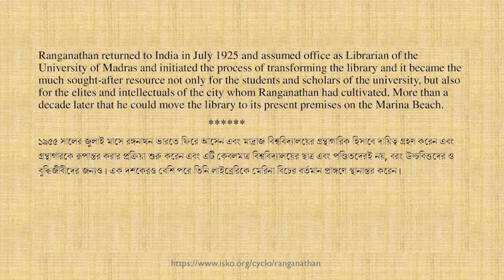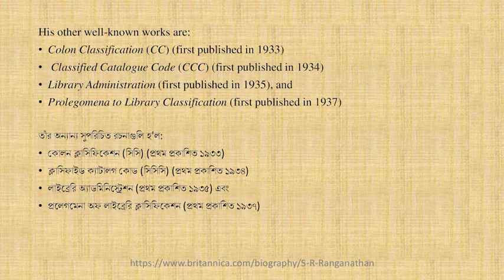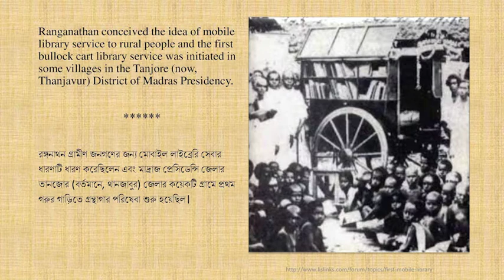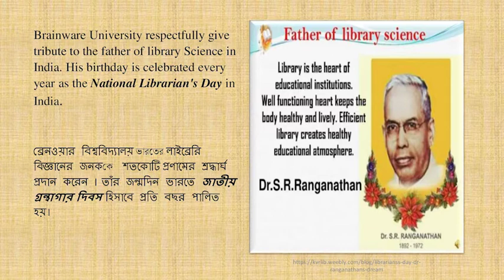129th Birth Anniversary of Dr. S.R.Ranganathan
Central Library
Brainware University